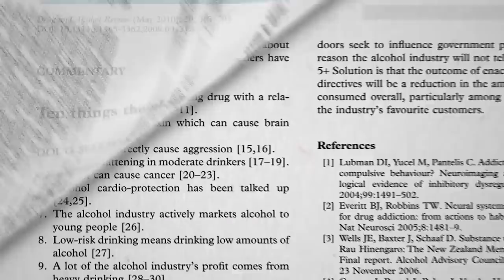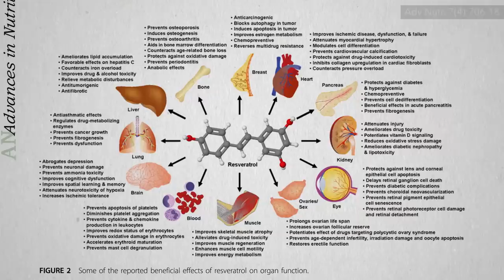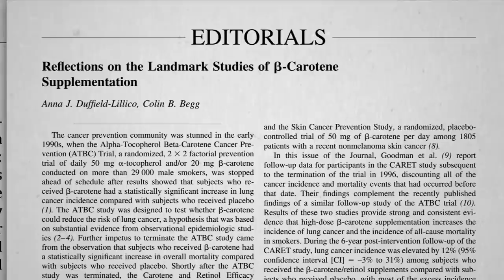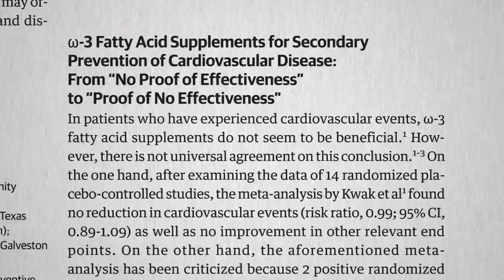Flashback Friday: The Best Source of Resveratrol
Is there any benefit to resveratrol? If so, should we get it from wine, grapes, peanuts, or supplements?

In case you missed the first video in the series, check out Can Alcohol Cause Cancer? The third and final videos in the series are Is It Better to Drink a Little Alcohol than None at All? and Do Any Benefits of Alcohol Outweigh the Risks?.

Surprised about the French paradox? Learn more in What Explains the French Paradox?.

Can resveratrol supplements do more harm than good?

The original video aired on April 2nd 2018.

Have a question about this video? and someone on the NutritionFacts.org team will try to answer it.

Want to get a list of links to all the scientific sources used in this video? You’ll also find a transcript and acknowledgements for the video, my blog and speaking tour schedule, and an easy way to search (by translated language even) through our videos spanning more than 2,000 health topics.